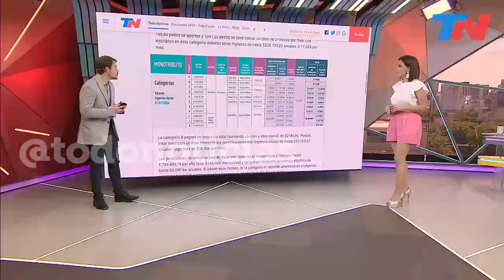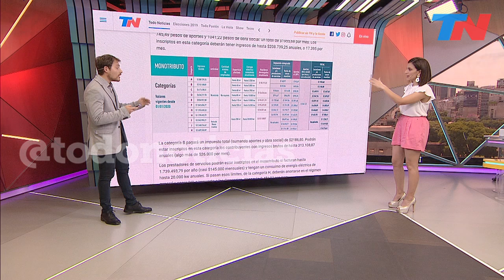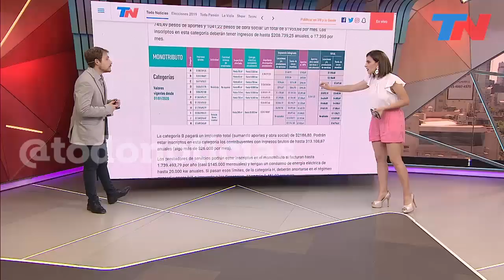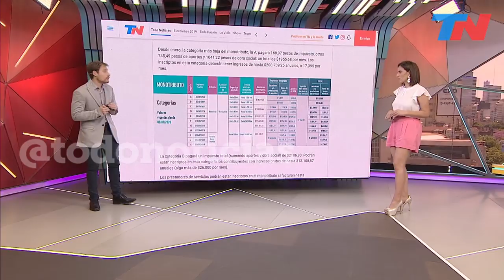Monotributo 2020: cuánto vas a pagar en 2020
Monotributo 2020: ¿cómo quedan las nuevas categorías?
La AFIP oficializó los nuevos topes de facturación y las cuotas que empiezan a regir en enero. Por ley, las escalas se actualizarán 51%. Esteban Rafele, con todo lo que tenés que saber: ¿cuánto se deberá pagar en cada categoría?